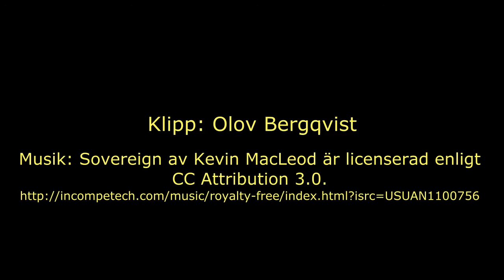Bussresa till Båven 12 feb 2017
Sammanfattning av skridskoturen på Båven av Solstaskäret, FF Kristinehamn och FF Arvika-Sunne.